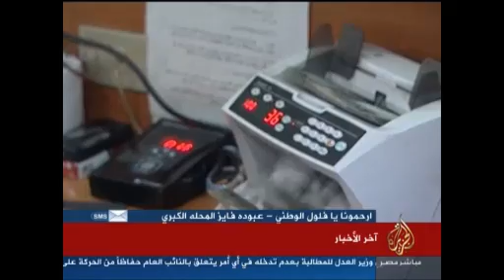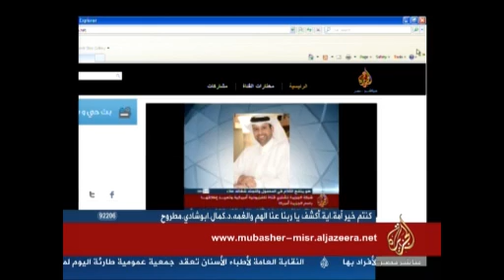موجز أخبار الثانية ظهرًا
تقديم: دينا موسى
الخميس: 3-1-2013
قناة الجزيرة مباشر مصر